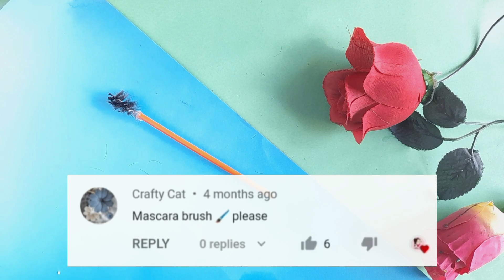How to make mascara brush at home | DIY homemade mascara brush | Mascara brush making at home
Hi, welcome to M Beauty Zone  😊
In this channel you will find homemade makeup products💄✨

Also, I try to make any makeup products which my viewers request to make.